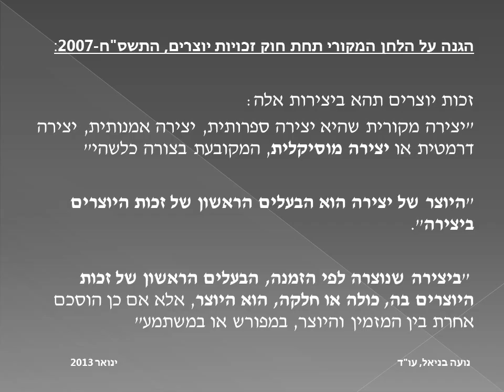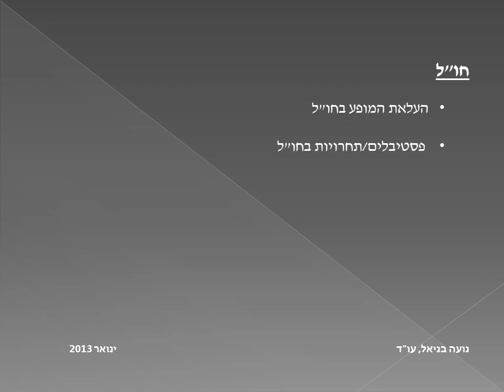מצגת זכויות יוצרים במוסיקה לתיאטרון ולמחול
סיכום סדנה שהתקיימה בבית היוצר של אקו"ם ב-6/1/2013